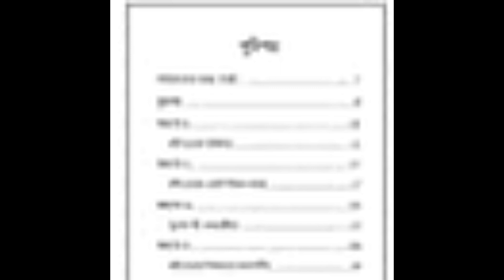EI juge dhani howar bigyan rich book in bangla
দুইশত বছরেরও বেশ আগে, ওয়ালেস ডি. ওয়াটলস লিখেছিলেন যেটি নিঃসন্দেহে সাফল্য এবং সমৃদ্ধির বিষয়ে লেখা সবচেয়ে প্রভাবশালী বইগুলির মধ্যে একটি, ধনী হওয়ার বিজ্ঞান। তার বইতে, 1910 সংস্করণের প্রতিটি বিবরণ কে ভিত্তি করে এবং তার সাথে এই যুগে প্রযোজ্য তথ্যের সঠিক মিশ্রণ করা হয়েছে। সুনির্দিষ্ট পাঠ্যাংশ, সেইসাথে সমস্ত বিন্যাস এবং অলঙ্করণগুলি, মিঃ ওয়াটলসের উদ্দেশ্য অনুসারে বইটি উপস্থাপন করার জন্য এখানে শ্রমসাধ্যভাবে পুনরায় তৈরি করা হয়েছে। এবং তার সাথে সেইসব তথ্যগুলো বোঝানোর জন্য এই বইটা সরল বাংলায় লেখা হয়েছে যাতে পাঠকেরা উনার দেওয়া নির্দিষ্ট কথাগুলি ঠিক সেইভাবে বাস্তবায়ন করতে পারেন যেইভাবে করতে বলা হয়েছে এবং ধনী হতে পারেন। প্রতিভার এই মূল কাজটি একটি ব্যবহারিক অনুশীলনগ্রন্থ যা সহজ ভাষায় শেখায় কিভাবে সম্পদ এবং প্রাচুর্য তৈরি করতে মহাবিশ্বের অপরিবর্তনীয় আইনের সাথে সঠিকভাবে কাজ করতে হয়। নির্দেশাবলী পরিষ্কার। এই বই অধ্যয়ন করুন। এটিকে আপনার সর্বদা সঙ্গী করুন। সবচেয়ে গুরুত্বপূর্ণ: এটি আপনাকে যা করতে বলে ঠিক তাই করুন এবং আপনি সত্যিকারের ধনী হতে পারবেন। একজন মানুষ তার সর্বোচ্চ সুখ পায় যাকে সে ভালোবাসে তাকে সুবিধা প্রদানে; ভালবাসা তার সবচেয়ে স্বাভাবিক এবং স্বতঃস্ফূর্ত অভিব্যক্তি খুঁজে পায় দেওয়ার মধ্যে। ছয় মাস এই বইটিতে লেখা নিয়মগুলি নিজের জীবনে বাস্তবায়িত করুন আর আপনার জীবনের উন্নতি এবং স্বচ্ছলতাকে অনুভব করুন। আপনি দেখবেন যে এই বইটিতে লেখা বৈজ্ঞানিক পদ্ধতি আপনার জীবনকে উন্নত করে তুলতে কেমন সাহায্য করছে। এই বইটির লেখক হিসেবে আমার আপনাদের কাছে বাজি ধরে দাবি। তবে আপনাকে এই বইটিতে লেখা প্রত্যেকটি নিয়ম মেনে চলতে হবে। এতে আপনার লাভ ছাড়া কোনো লোকসান হবে না এটাও আমার বাজি।
Those who want to buy can copy paste this link in browser